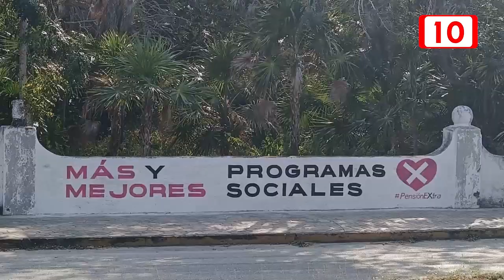Políticos colocan publicidad electoral a pesar de que no estar permitido